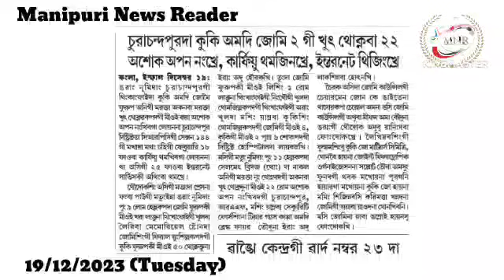👉Churachandpur da Kuki Amadi Zomi 2 gi Khut Thoknabada 22 Asok Apan Nangkhre, Curfew Thamjinkhre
👉Churachandpur da Kuki Amadi Zomi 2 gi Khut Thoknabada 22 Asok Apan Nangkhre, Curfew Thamjinkhre, Internet Thingjinkhre